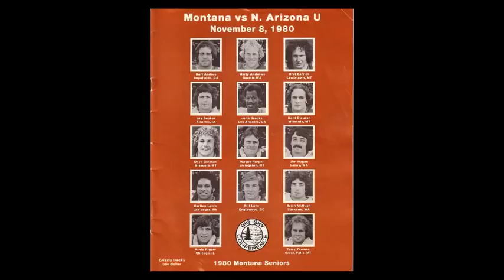The Great Experiment II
The GREAT EXPERIMENT II.  ACT ONE: Realization.
You will learn through this series of videos my  motivation for attempting a 50 yard field goal at age 52.  The 50 yard kick.  A strong mind will allow you to walk through walls.  The 1st in this series is entitled: "The Great Experiment".
Thanks to Sports Illustrated, Krylon paints, and Paul Hajj music for the use of their photos/music in this video.